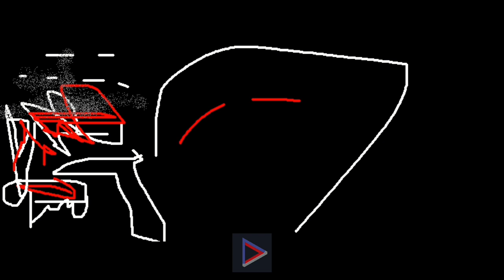thec Army Slaiughters123